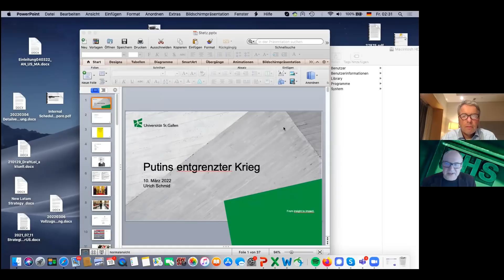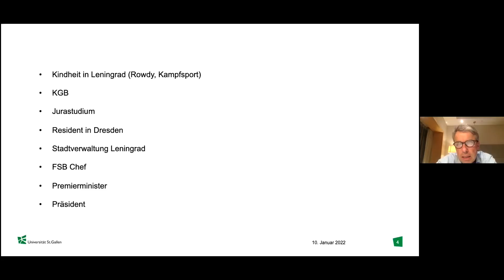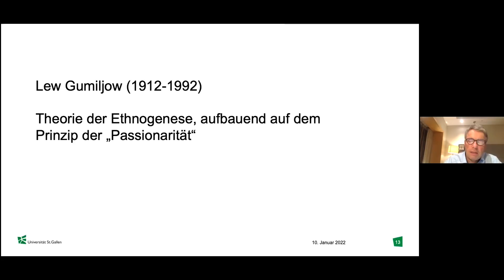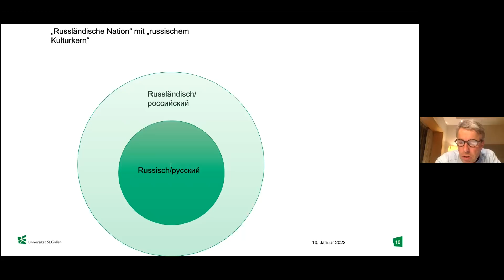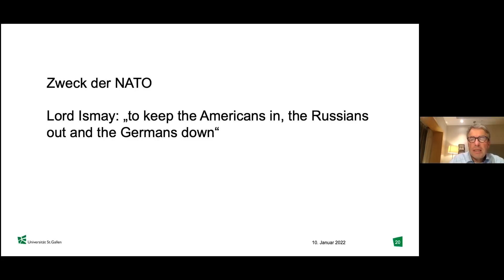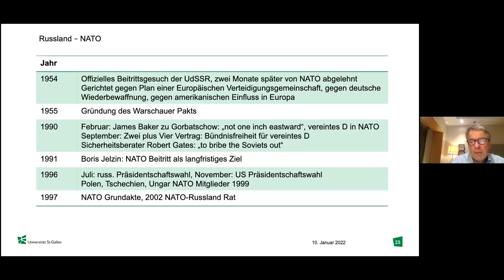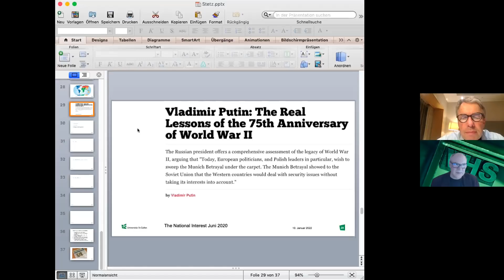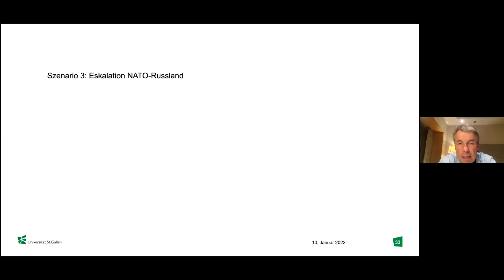Putins entgrenzter Krieg - Vortrag: Prof. Dr. Ulrich M. Schmid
Putins entgrenzter Krieg - Prof. Dr. Ulrich M. Schmid
In seiner Rede zur Lage der Nation im April 2005 bezeichnete der russische Präsident Wladimir Putin den Zerfall der Sowjetunion 1991 als "die größte geopolitische Katastrophe" des 20. Jahrhunderts. Der Krieg gegen die Ukraine ist einer der Bausteine, mit denen Putin seine aus dieser Wahrnehmung abgeleiteten imperialen Obsessionen durchsetzen möchte - obwohl inzwischen sehr klar ist, dass in diesem Krieg alle nur verlieren können. Ergänzend zur Betrachtung der historischen Beziehungen zwischen der Ukraine und Russland im ersten Vortrag der kleinen Reihe soll es an diesem Abend - neben der Analyse der aktuellen Lage - darum gehen, die Persönlichkeit Putins entlang seiner Biografie zu entwickeln und die Entscheidungsprozesse innerhalb der russischen Führung zu analysieren. Was ist das eigentliche Kriegsziel Putins? Wie weit wird er bei der Durchsetzung seiner Ziele gehen? Wie vital sind die kritischen Teile der russischen Zivilbevölkerung trotz aller Zensur und Propaganda?  Welche Optionen ergeben sich für die Ukraine? Besteht die Gefahr einer nuklearen Eskalation des Krieges?
Ulrich M. Schmid ist Professor für Kultur und Gesellschaft Russlands sowie Prorektor Außenbeziehungen an der Universität St. Gallen.
Eine Veranstaltung der vhs im Norden des Landkreises München e.V.